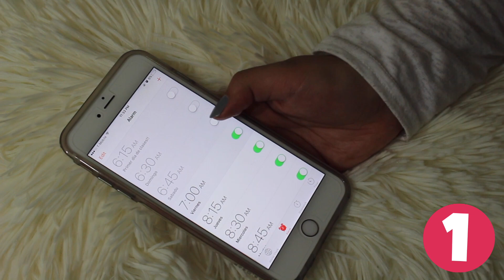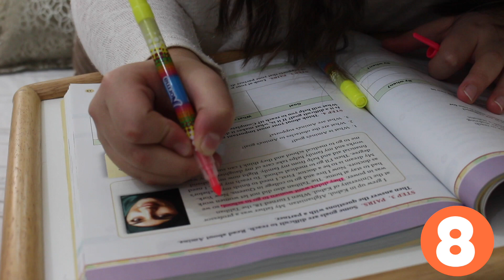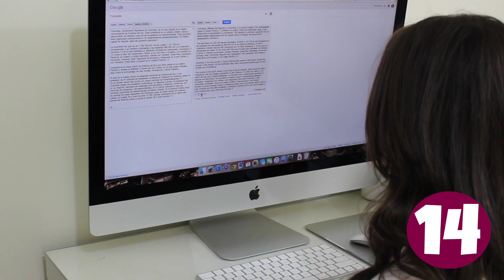15 TIPS PARA EL REGRESO A CLASES! + SORTEO INTERNACIONAL - Maqui015 ♥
Requisitos:

1. Inscribirse en la pagina de Kiut

2.  Ingresar a la pagina, seleccionar la maleta que prefieren y explicar su elección

Fechas del Sorteo:

Inicio: Domingo 10 de Enero de 2016 (Publicación video)
Cierre: viernes 05 de febrero de 2016 (Fecha del sorteo)